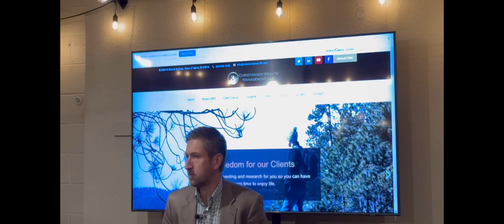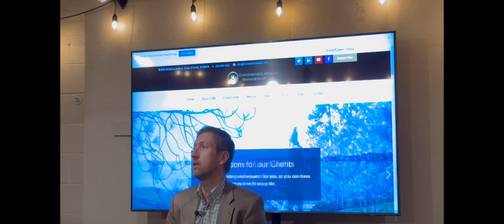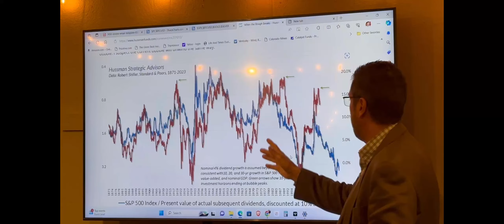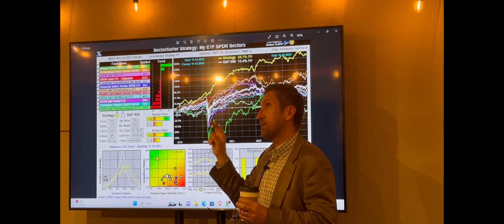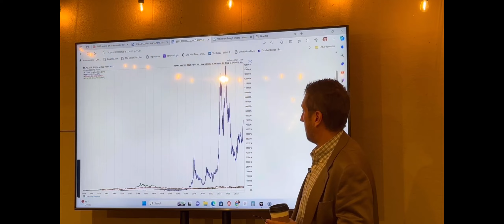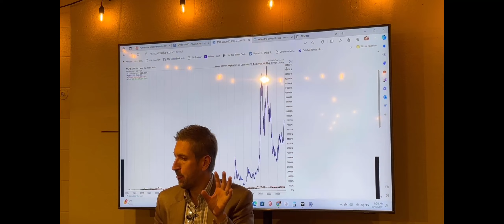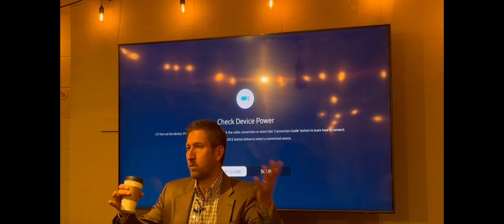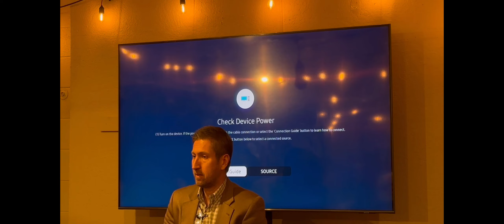20231116 Michael Christiansen Money Matters Full HD 1080p